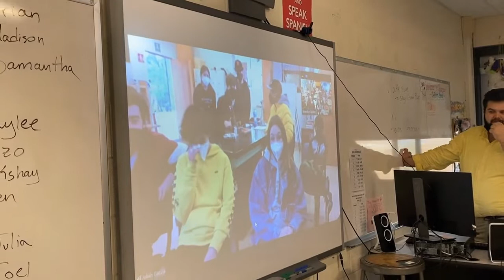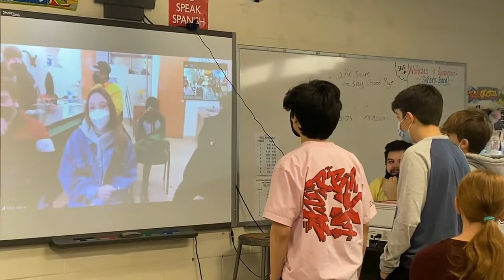02-14-2022 AMS TV NEWS